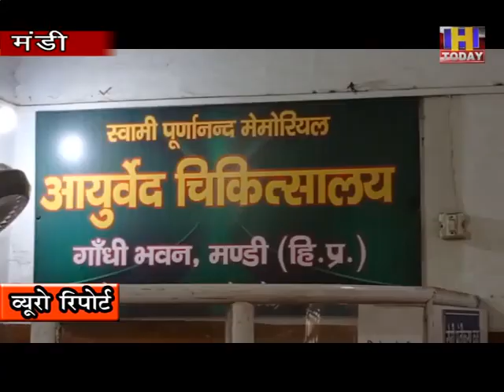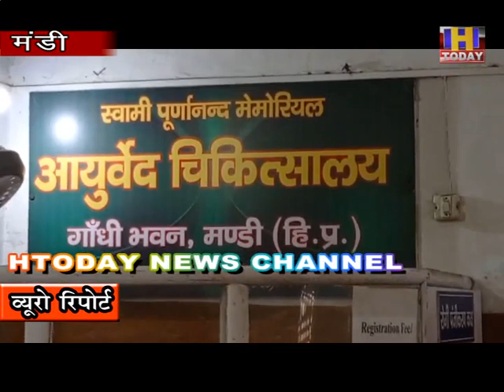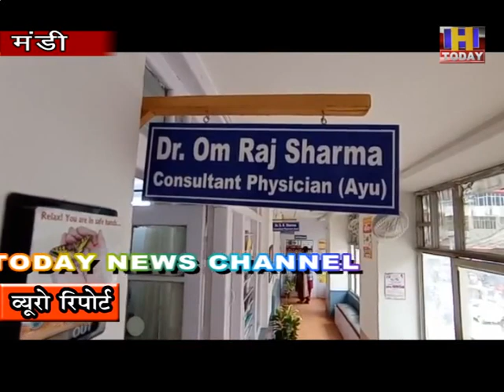24 nov 5 चलिए जानते है कोरोना से बचने के लिए सर्दियों में कैसे देख भाल करे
धरती के एक बड़े हिस्से में मौसम बदल रहा है, प्रदेश  में सर्दी का मौसम दस्तक दे चूका  और यही वो समय होता है जब कोल्ड-फ्लू यानी सर्दी-ज़ुकाम आम बात हो जाती है. लेकिन इस बार की सर्दी ने  चिंता बढ़ा रही है. डर इस बात का है कि ठंडी हवाओं के साथ बदलते मौसम की वजह से, कोरोना वायरस अपनी अधिक ताक़त के साथ तेज़ी से फैल सकता है. तो चलिए जानते है कोरोना से बचने के लिए सर्दियों में कैसे देख भाल करे।